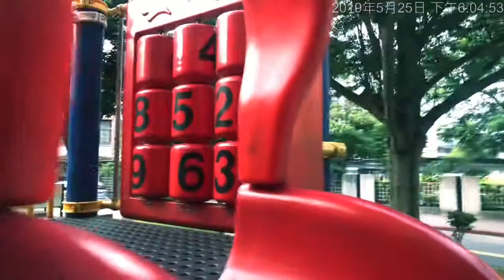盧芊瑀曾妍綺曾翊軒吳美珠吳貴玉盧明通iX拍攝2松山商職操場